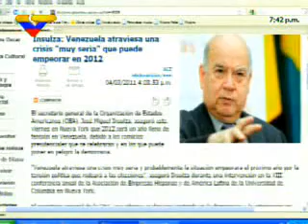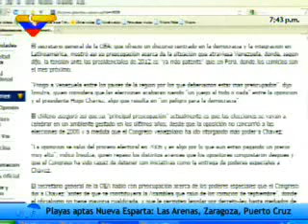Prensa opositora impulsa invasión a Venezuela Robo de reservas 2 04 03 2011 V Venezolana de Televisión